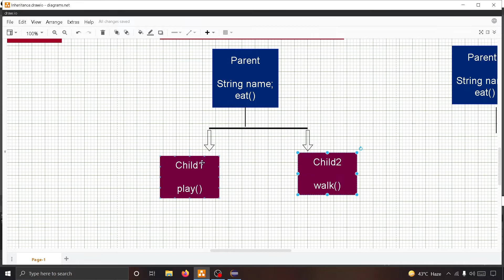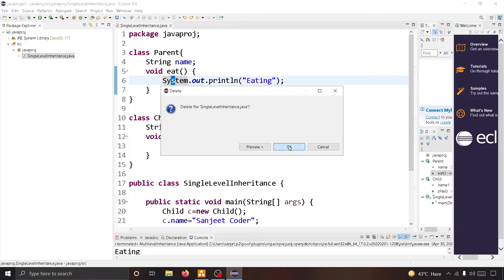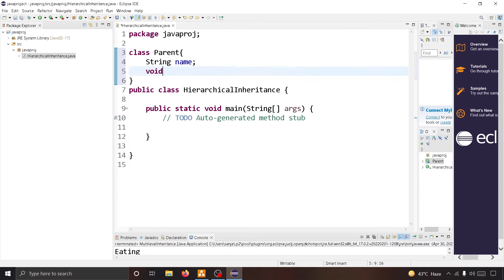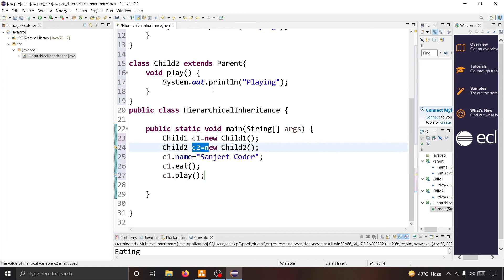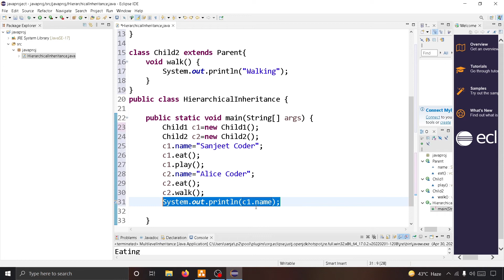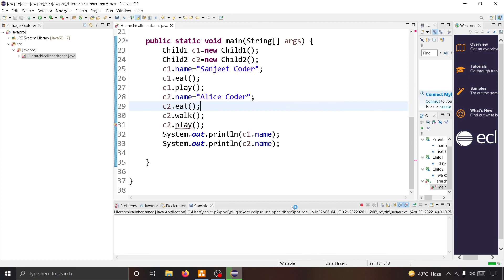#46 Java Inheritance | Hierarchical Inheritance in Java Program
Java Inheritance | Hierarchical Inheritance in Java Program